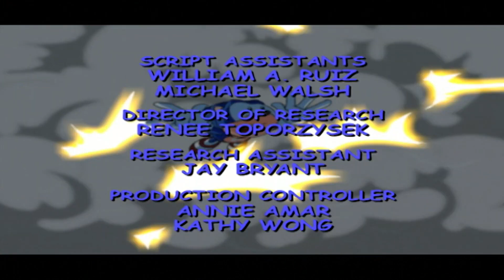To Catch a Queen | Sonic Underground | Cartoons for Kids | WildBrain - Cartoon Super Heroes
Argus, a captain of the Queen's guard, is captured by Sleet and Dingo before he can reach the secret rendezvous where he was to meet Queen Aleena.